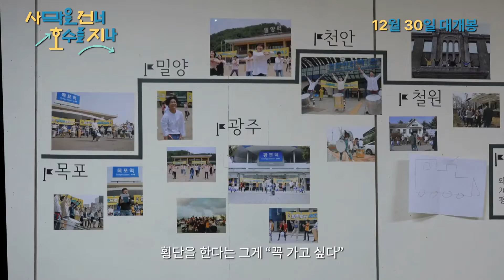Let's Peace! - Trailer (사막을 건너 호수를 지나 예고편)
A nation not divided, nor under the armistice, but a nation in the end of war. What is peace for young Koreans divided into two Koreas? Young people voluntarily form a group called "Let's Peace." They leaves the Seoul Station with instruments, goes through the cities in Korea, and then travels by train from Vladivostok to Berlin. "Long March in the railroad", a combination of music and youth, cheerfully encounters peace.​​

Let's Peace!, in theaters December 30th, 2021 (Republic of Korea)